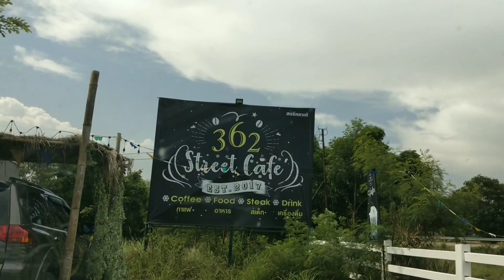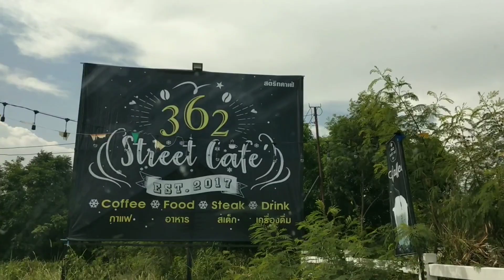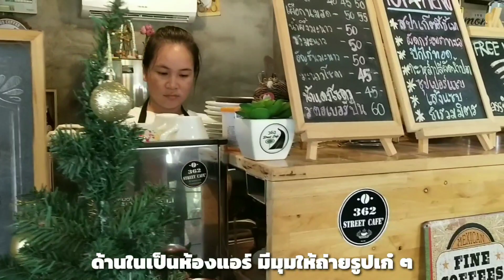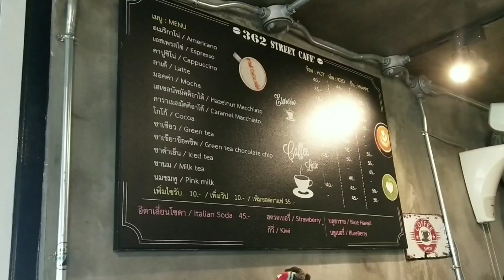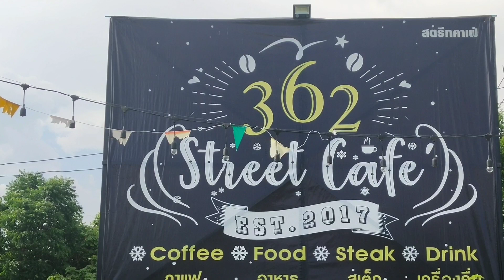☕362 Street Cafe'🍰🍽 ร้านกาแฟบรรยากาศธรรมชาติ เส้นบายพาสสระบุรี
พิกัดร้าน : เส้นเลี่ยงเมือง 362 สระบุรี
ร้านปิดทุกวันจันทร์